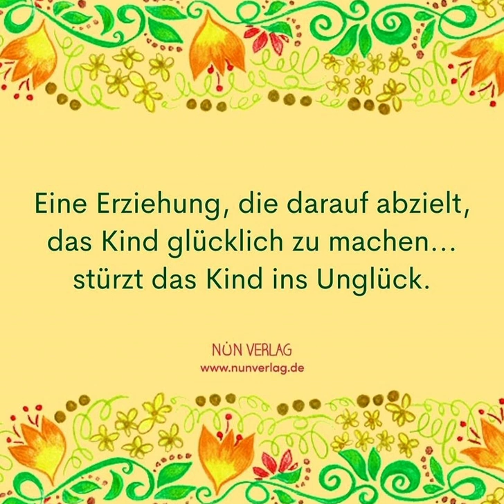Sprechbeitrag - In der islamischen Erziehung geht es nicht darum, das Kind glücklich zu machen.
Der Islam ist ein ausgewogener Deen, der den Muslim lehrt, sowohl positive, als auch negative Gefühle zu ertragen und zu verarbeiten. Der Muslim ist nicht bestrebt, immer glücklich zu sein, denn das gibt das diesseitige Leben gar nicht her. Vielmehr ist er bestrebt, seine Zufriedenheit in seinem Streben nach Allahs Wohlgefallen zu finden. Die islamische Kindererziehung zielt deshalb nicht darauf ab, das Kind jederzeit glücklich zu machen...sondern es auf die Prüfungen und das Auf und Ab des diesseitigen Lebens vorzubereiten, damit erfolgreich nach dem Jenseits streben und dabei Zufriedenheit und inneren Frieden erlangen kann. Dazu gehören glückliche Momente genau wie weniger glückliche.

Die islamischen Kinderbücher des NUN Verlags und viele weitere Produkte für kleine Muslime findet ihr auf unserer Webseite

Unsere Inhalte zur islamischen Kindererziehung findet ihr auf unserem Instagram Account @nunverlag